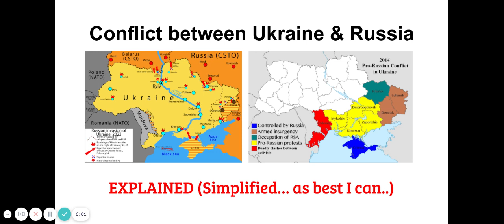Conflict between Ukraine 🇺🇦 & Russia 🇷🇺 | Mcool123: 2022 - Emergency Episode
The Mcool123 team stands with Ukraine. 🇺🇦 Our thoughts go out to everyone affected.